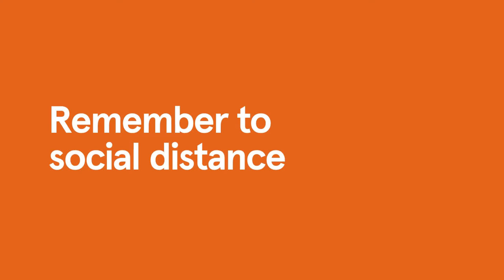маску для лица за 1 минуту своими руками | DIY Mask | Handmade Mask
| DIY Mask | Handmade Mas Как сделать быстро маску